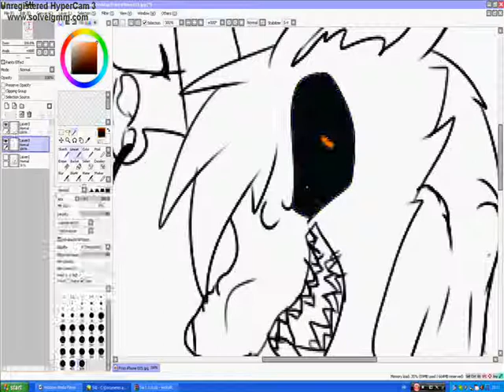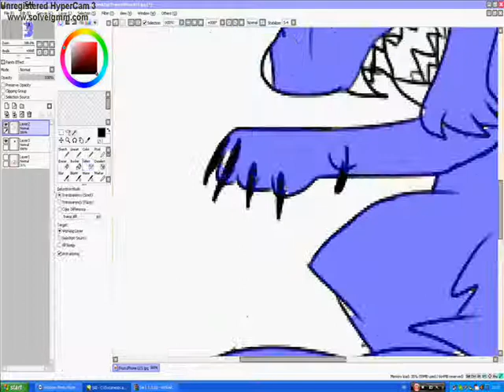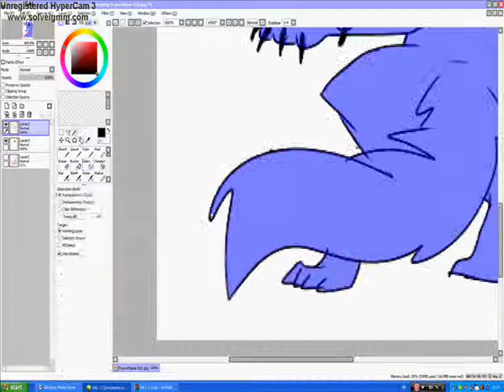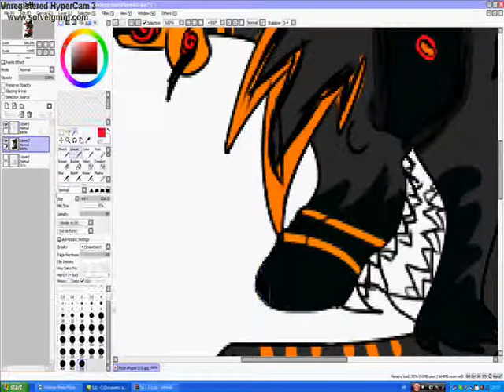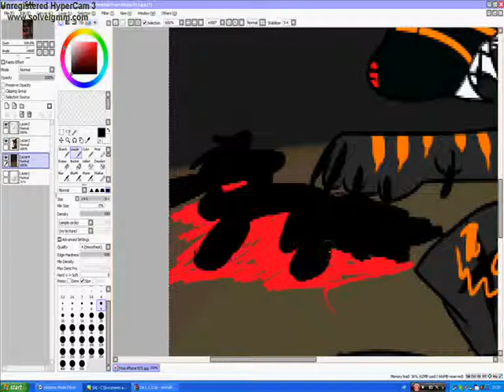Darkclaw Speedpaint Anti You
My New Caracter Darkclaw The Wolf

Song Anti You Belong's To Blue Stali

And The Last Song The Ones Belongs To Aesthetic Perfection

I Draw All